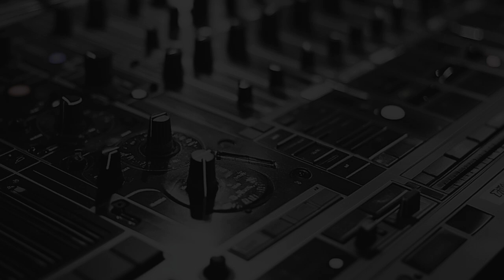Beatport New Techno Week #37 MEGAPACK 9.09-15.09 2024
DATA: 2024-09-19, TOTAL: 966 GENRE: Techno, Techno (Raw / Deep / Hypnotic), Techno (Peak Time / Driving), Hard Techno

The “Beatport New Techno Week #37 MEGAPACK” from September 9-15, 2024, offers 370 albums of the freshest techno releases. It’s an essential resource for DJs and techno fans, showcasing the latest trends from across the global techno scene.

Millhouse - Chance Taken
Millhouse - Summer Vibes
Millhouse - Unfiltered
Millhouse - Waspy
Milo Spykers - Croton
Milo Spykers - Ghostrider
Milo Spykers - Thunderworld
Milo Spykers - Warp Drive
Mish & Carola - HYPNOTISED (Edit)
Mistay - Millenium
Mistay - New Future
Mogo - Eco 1
Mogo - Eco 2
Mogo - Eco 3
Moldovan - Memories (Chiodan Reshape)
Moldovan - Memories
Moldovan - Spring Love (Bryz Remix)
Moldovan - Spring Love
Moyua - Axis (Original Mix)
Moyua - Music Language (Original Mix)
Mozzy Rekorder - Ocean
Mozzy Rekorder - Soundwave
Mr. Dello - Hiragoshi
Mr. Dello - Imuf
Mr. Dello - Iwik
Mr. Dello - Linear Scale
Mutilator - F#ck The Haters (Live Edit) (Edit)
NSXSC - Dark Matter Field
NSXSC - Divide
NSXSC - Harmonic Anomaly
Nabla - Galaxy 303
Noisy Shaun - Satanic Panic (remix)
Noisy Shaun - Satanic Panic
Norberto Lusso - Izore
Norberto Lusso - OSH3
Norberto Lusso - Sonar
Norberto Lusso - Uytre
Nuumett - Intolerance (Original Mix)
Nuumett - Radical (Original Mix)
Nvns - Hard Patterns (Original Mix)
Nvns - I Will Kill U (Original Mix)
OGUZ & Nyctonian - GOLDEN SZN (Riot Shift Remix)
Oliver Rosemann - Encrypted Echoes (Irakli Remix)
Oliver Rosemann - Encrypted Echoes
Oliver Rosemann - Root
Oliver Rosemann - Stealth Shell Symphony (Catjes Remix)
Oliver Rosemann - Stealth Shell Symphony
Oliver Rosemann - Zero-Day Eclipse (Relaxed Templeton Remix)
Oliver Rosemann - Zero-Day Eclipse
Ovid - Distant Village (Edit)
Ovid - Dream Sequence
Ovid - Internal Dialog
P.A.3.Z - Deeper
P.A.3.Z - Expansion
P.A.3.Z - Infinite
P.A.3.Z - Light Years
P.A.3.Z - Time & Space
P.A.3.Z - Timeless
POST PARANOIA - 6am Birds
POST PARANOIA - Acid-Head
POST PARANOIA - Italian Sauce
POST PARANOIA - Selezione Parziale
Palt4s - Falsas Culpas
Palt4s - Lost My Fear
Palt4s - No Me Digas Que No Puedo Hacer
Palt4s - The Pills Are Killing Me
Paul Render & AngelGround (Col) - PostCard (Das Ton Remix)
Paul Render & AngelGround (Col) - PostCard (Leopold Bär Remix)
Paul Render & AngelGround (Col) - PostCard (Neik Remix)
Paul Render & AngelGround (Col) - PostCard (Original Mix)
Paul Render & AngelGround (Col) - PostCard (Oscar Sanchez Remix)
Paul Render & AngelGround (Col) - PostCard (Pablo Diego Remix)
Paul Render & AngelGround (Col) - PostCard (Taka Muza Remix)
Paul Vega - Meditation (JAYSTRNG Remix)
Paul Vega - Meditation (Jordance Remix)
Paul Vega - Meditation
Peerk & Domen - Mech Warriors
Peerk & Ruy López - Afrikka
Phoenix Movement - Future
Phoenix Movement - Horizon
Poison (RU) - Deinstitutionalization
Poison (RU) - Deviation
Poison (RU) - Frequency Generator
Poison (RU) - Introspection
Poison (RU) - Siberian Night Train
Poison (RU) - Speculate
Potato - Loops & Tings (Potato Extended Remix)
QRTMT - 6+2=1
QRTMT - 6+2=2
QRTMT - 6+2=3
QRTMT - 6+2=4
Quelza - Atlas Express
Quelza - Low Key
Quelza - Nachtwerkzeuge
Quelza - Plastic Waves
Quelza - The Ballad Of Willy Stompers
Quelza - We'll Never Be Friends Again
RABBeAT - Bankai ! (Starving Insect Remix)
RABBeAT - Bankai !
RABBeAT - The Punch
RGH - Day After (Original Mix)
RGH - Symbiosis (Original Mix)
Rabiat - Nightrider (Chris Nord Remix)
Rabiat - Nightrider
Rabiat - Nonsense (VA O.N.E. Remix)
Rabiat - Nonsense
Ran-D & ATILAX - The Other Side (Extended Mix)
Ran-D & ATILAX - The Other Side
Rangel Coelho - F_Cking System (Original Mix)
Rangel Coelho - Ragatanga (Original Mix)
Rasky - Aura
Matteo Freyrie - Pick Up
Matteo Freyrie - We Gonna Rave
Matzic - Shadows (Edit)
Mav - A Voice
Mav - Plague
Max Foley - Acid Revolution (Original Mix)
Max Foley - Piano Rave (Original Mix)
Metaphorus - Half the Time
Metaphorus - Kinetica
Metaphorus - Mysticalism
Metaphorus - Noise Primus
Mha Iri - 3am (Original Mix)
Mha Iri - Lights Out (Original Mix)
Mha Iri - Mind Bender (Original Mix)
MHS - Disturbance
MHS - Infiltration
MHS - Raw Energy
MHS - Shock
Mibian - Incinerate (Original Mix)
Mibian - Rise (Original Mix)
Michael Rosmann - A Collection Of Atoms
Michael Rosmann - DKT
Michael Rosmann - Liebenstein
Michael Rosmann - Voler
Mikerobenics - The Cat and the Canary (Baby Doc Remix)
Mikerobenics - The Cat and the Canary (Barbaros Remix)
Mikerobenics - The Cat and the Canary (Noah Levin Rework)
Mikerobenics - The Cat and the Canary (The Electronic Advance and DJ Nasty Deluxe Remix)